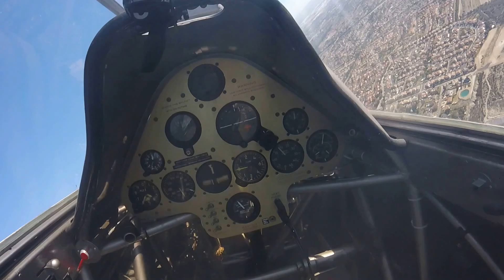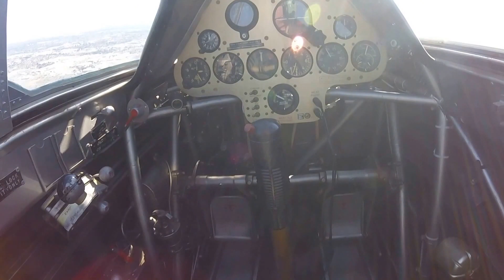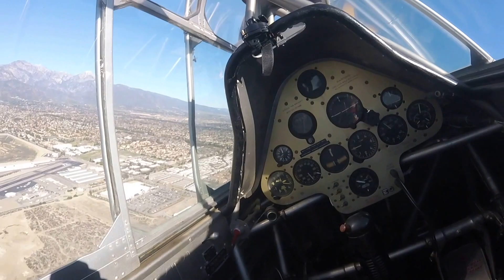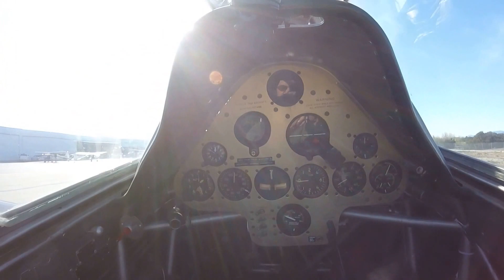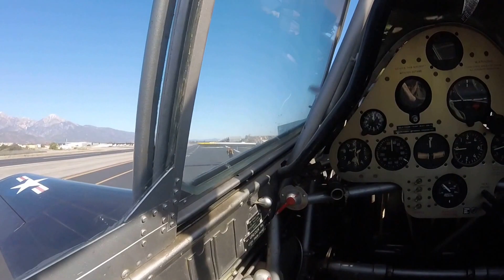T6 Texan Landing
Flying in a T6 Texan over Southern California